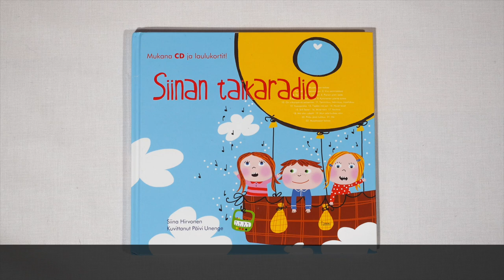Siinan TaikaStudio, 22. Musatoosan taikaa (2.säkeistö) (22/22)